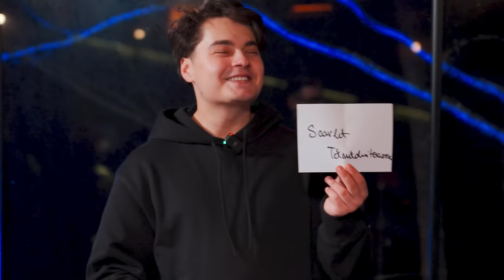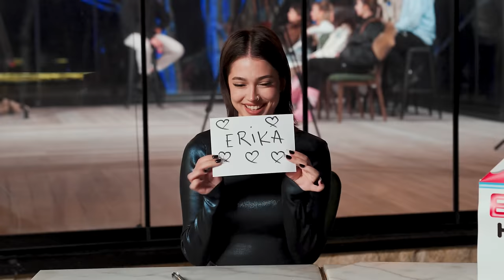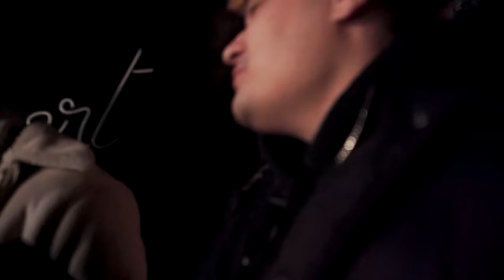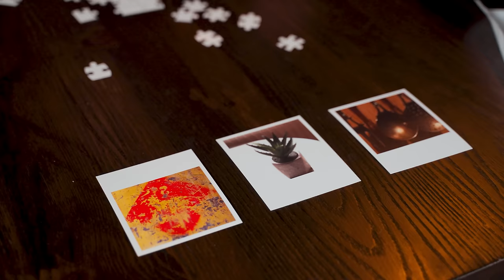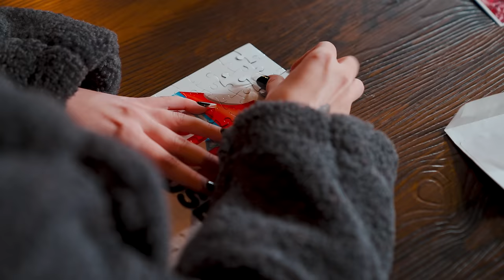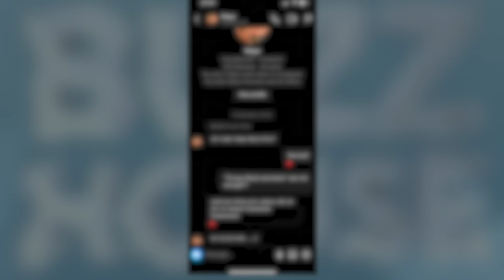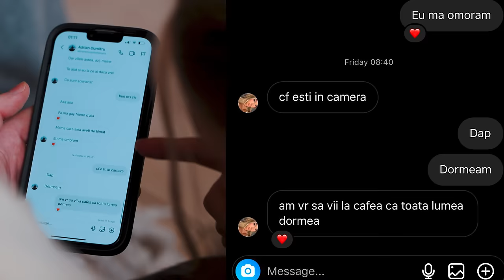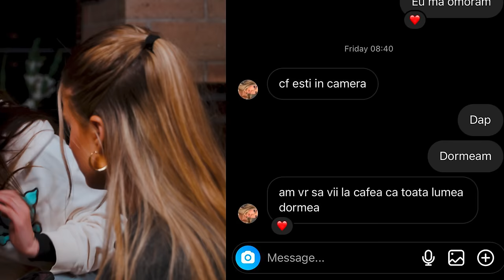IORGA RISCA ELIMINAREA (Buzz House: Ep. 7)